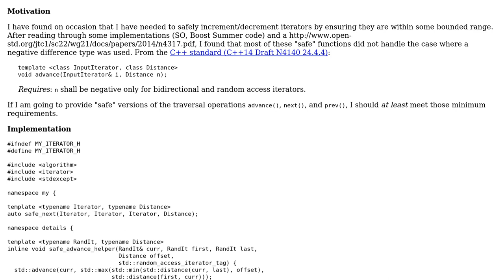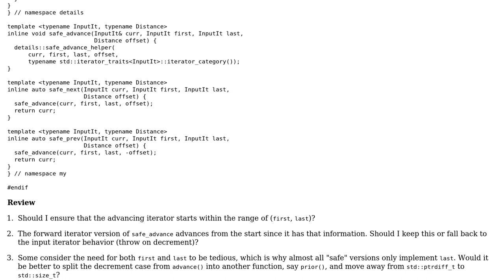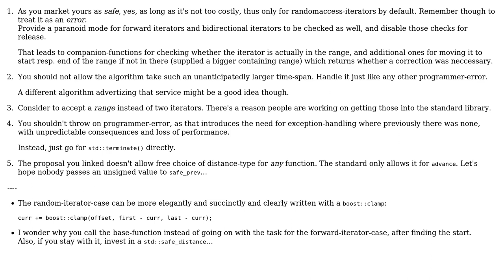Code Review: Safe Traversal Operations for Iterators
With thanks & praise to God, and with thanks to the many people who have made this project possible! You are responsible for your own actions.